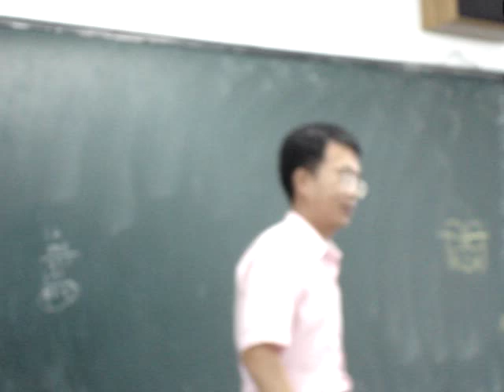彰中阿法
緊來緊來緊來倒垃圾